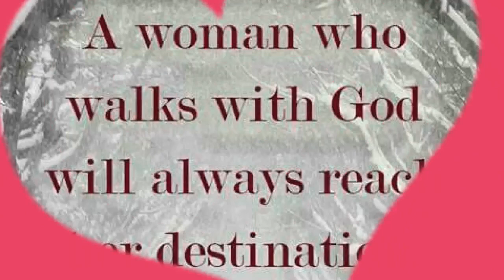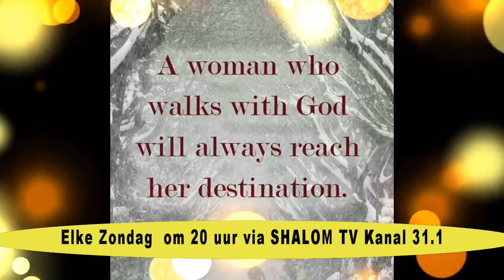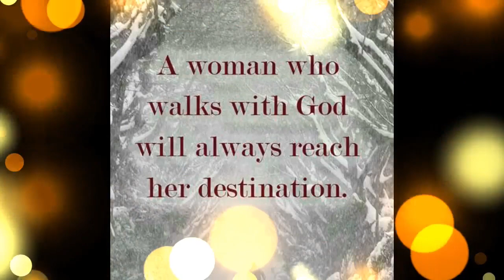Vrouwen Vandaag Aruna Douglas Sital Afl2apr23 2